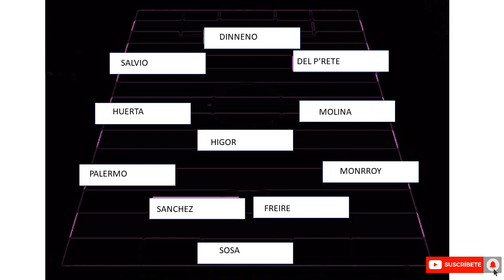🔥✅¡BOMB4ZO! ¡TREMENDO NUEVO 11 TITULAR DE RAFA! PUMAS VS PUEBLA | CL2023